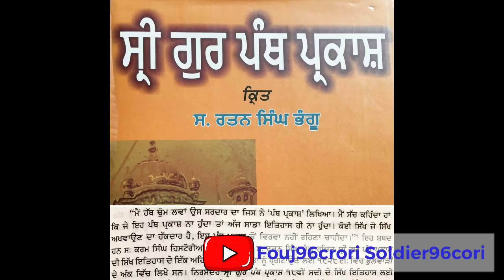ਸ੍ਰੀ ਗੁਰ ਪੰਥ ਪ੍ਰਕਾਸ਼ ਗ੍ਰੰਥ ਸਾਹਿਬ ਜੀ || ਕ੍ਰਿਤ ਬਾਬਾ ਰਤਨ ਸਿੰਘ ਜੀ ਭੰਗੂ || ਕਥਾ ਭਾਗ ੪ ਗਿਆਨੀ ਸ਼ੇਰ ਸਿੰਘ ਜੀ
ਸ੍ਰੀ ਗੁਰ ਪੰਥ ਪ੍ਰਕਾਸ਼ ਗ੍ਰੰਥ ਸਾਹਿਬ ਜੀ ||

 ਕ੍ਰਿਤ ਬਾਬਾ ਰਤਨ ਸਿੰਘ ਜੀ ਭੰਗੂ ||  ( ਸ਼ਹੀਦ ਬਾਬਾ ਮਹਿਤਾਬ ਸਿੰਘ ਜੀ ਦੇ ਪੋਤਰੇ ਜਿਹਣਾ ਦੁਸ਼ਟ ਮੱਸੇ ਰੰਗੜ ਦਾ ਸਿਰ ਝਟਕਿਆ ਸੀ )

ਕਥਾ ਭਾਗ ੪ ਗਿਆਨੀ ਸ਼ੇਰ ਸਿੰਘ ਜੀ ਨਿਹੰਗਸਿੰਘ ਅੰਬਾਲੇ ਵਾਲੇ ਬੁੱਢਾ ਦਲ ||

ਇਤਿਹਾਸ ਆਪ ਸਰਵਨ ਕਰੋ ਤੇ ਹੋਰਾਂ ਨੂੰ ਕਰਾਓ Must Share

ਵਾਹਿਗੁਰੂ ਜੀ ਕਾ ਖਾਲਸਾ ਵਾਹਿਗੁਰੂ ਜੀ ਕੀ ਫਤਹਿ ਜੀ 🙏